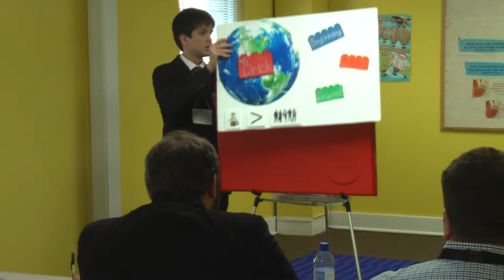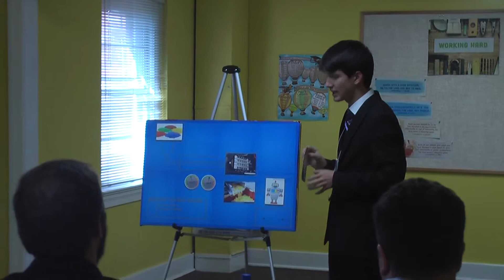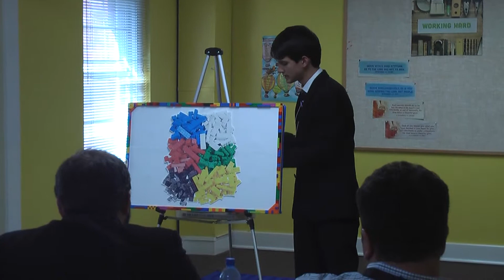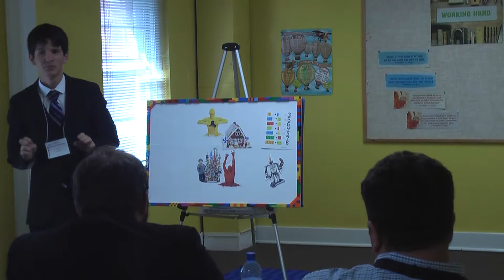Noah's speech - Final Rounds at Regionals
Illustrated Oratory